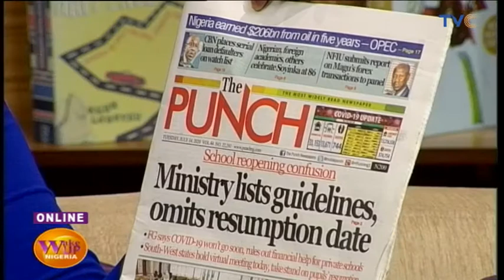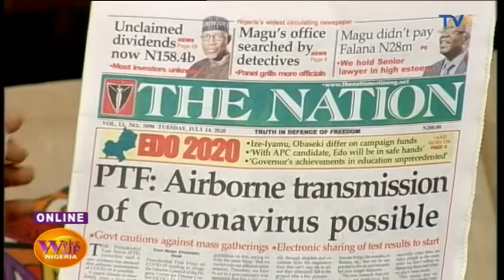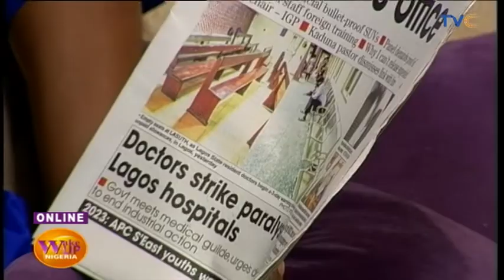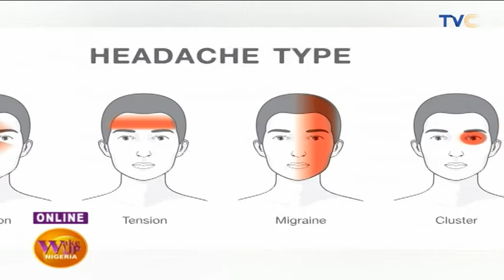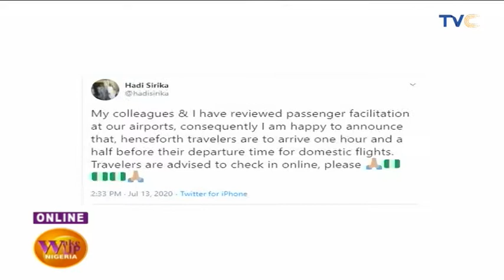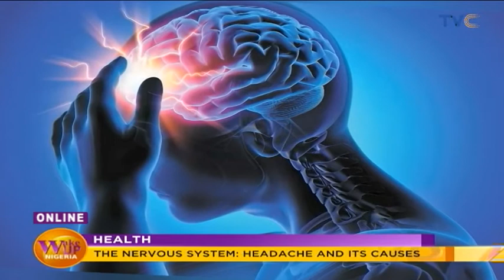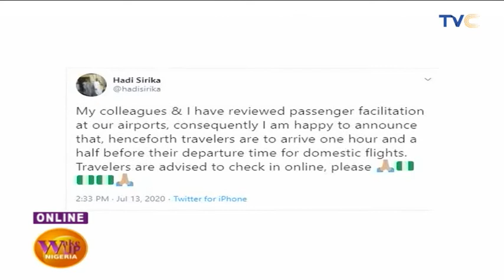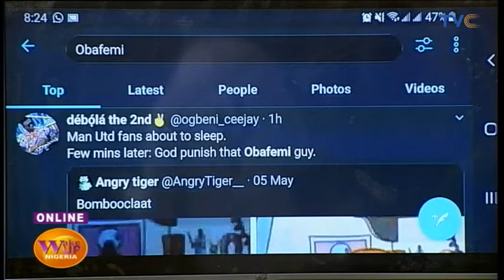Cultist Jailed 20 Years For Raping FUOYE Undergraduate | EP 775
Wake Up Nigeria, July 14, 2020 (Full Show)

It's Tuesday and our excitement stems from the fact that TVC's no. 1 breakfast show would be 3 this Friday!! Turn down for what? Catch up with everything you missed on today's show with Mike, Titi and Mary.